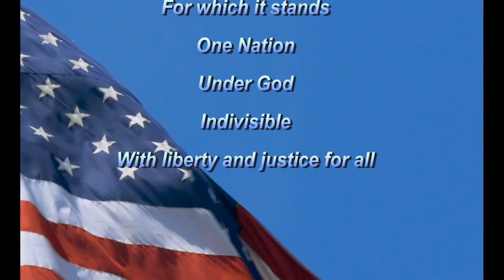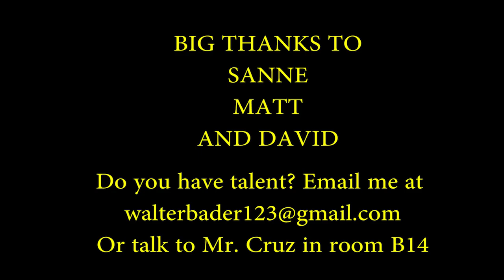12/05/18 Stadium High School Morning Announcements